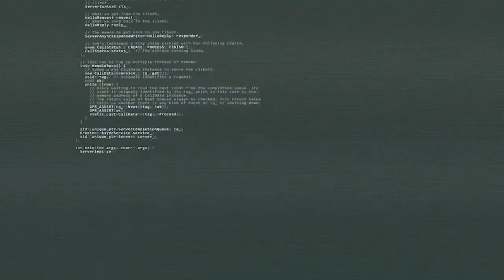Esto es la TOKENIZACIÓN de inmuebles